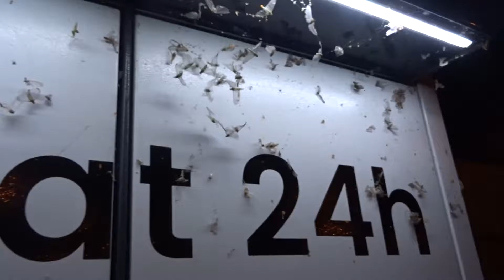Muchy, Pająki i Paczkomat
VIII 2019